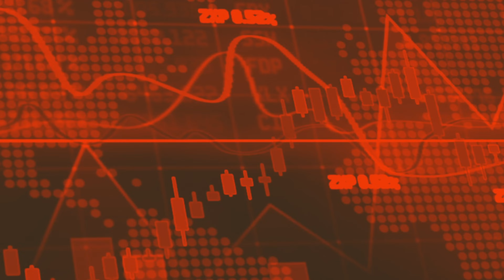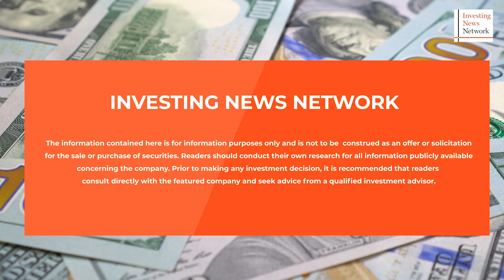Piche Resources' IPO and the Exciting Opportunities Ahead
John Simpson, Executive Chairman of Piche Resources, discusses the company's IPO and its focus on uranium and gold exploration and development projects in Western Australia and Argentina.

00:00 Intro
00:47 Piche Resources' IPO
02:04 Piche Resources’ role in the uranium industry’s growth dynamics
03:23 Geopolitical factors in the uranium space
05:07 Why Piche Resources focuses on gold and uranium
06:32 Overview of Piche Resources' priority projects
11:59 Big catalysts investors should watch out for